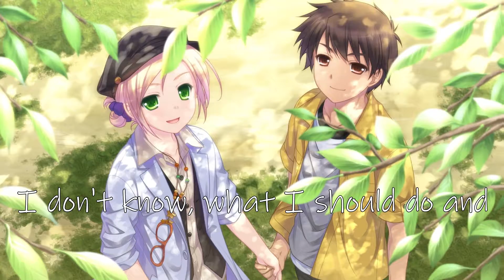Nightcore still thinking of you (Lyrics)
song-still thinking of you by Loving caliber